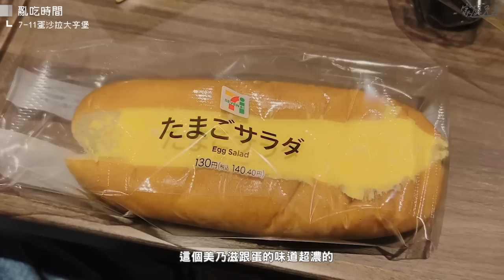2023日本東京新宿VLOG(下)，必逛百貨LUMINE EST逛街15間紀錄，我每次來新宿一定去逛爆！東京高輪都城市MIYAKO CITY飯店開箱，超商超市宵夜分享！｜家庭兄弟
每次來日本我一定會去新宿車站逛LUMINE，
除了許多我喜歡的品牌之外，
就像我影片中說的一樣，
它的營業時間會到晚上九點，
有別於其他日本百貨公司都只開到八點，
完全可以把他排到最後一個行程再多逛一下！
而且因為新宿車站總共有三間LUMINE，
LUMINE EST比較多男裝，LUMINE 1、LUMINE2比較多女裝，
以前我跟凱蒂都是分開逛再約時間見面，
非常有效地利用時間，
情侶分開逛還不用怕被對方嫌逛太久哈哈哈

這天沒什麼時間，所以主要是逛LUMINE EST，
應該是後天才會回來新宿逛伊勢丹MEN'S～

最後是久違亂吃時間！
真的超久沒拍這段了，
可惜是這次飯店房間沒什麼好位置，
而且還要四人入鏡，實在是喬很久XD
總之想去日本超商買東西吃記得看到最後阿～

謝謝大家收看！